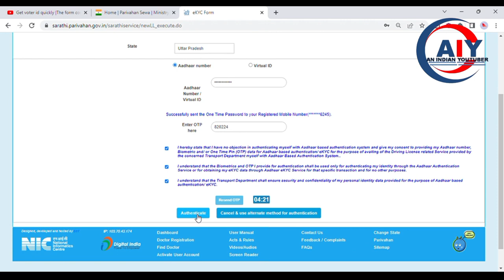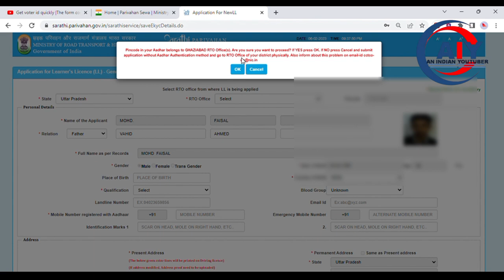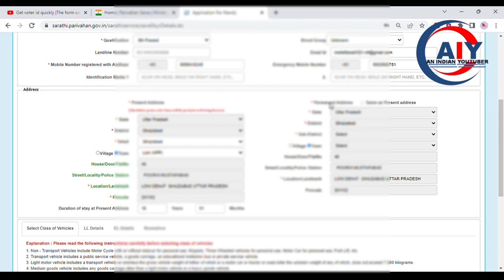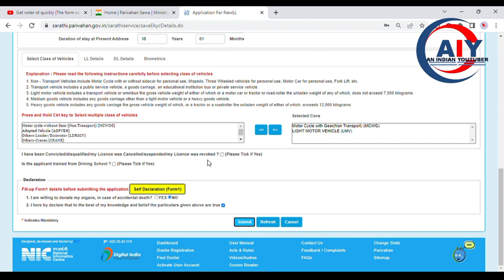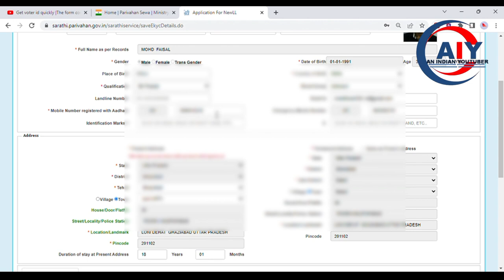Driving licence new problem|| learning licence |ड्राइविंग लाइसेंस नई समस्या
Is video me aap janenge ki learning apply krte samay konsi nai dikkt ka saamna krna pad rha he me ek learning apply kr raha tha tab mere samne ye problem aai  to mene socha kyu na isko aap sabke sath share kiya jaye kyunki ye baat apne paas rakhne se mujhe kya fayda hoga me nahi to koi or is baat ko social media pr laakr aap tk pahuncha dega aap se request h aap mere channel pr aaye he to channel ko subscribe jaroor jr de..